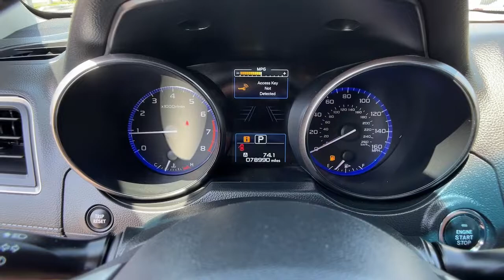2019 Subaru Outback Ventura, Oxnard, Simi Valley, Thousand Oaks, Northridge, CA 58640A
Magnetite Gray Metallic Used 2019 Subaru Outback available in Ventura, California at Ventura Toyota. Servicing the Oxnard, Simi Valley, Thousand Oaks, Northridge, CA area.
2019 Subaru Outback 3.6R Limited - Stock#: 58640A - VIN#: 4S4BSENC4K3286323

Ventura Toyota
6360 Auto Center Drive

Extra Clean CARFAX 1-Owner. FUEL EFFICIENT 27 MPG Hwy/20 MPG City! Heated Leather Seats Onboard Communications System Just Serviced READ MORE! KEY FEATURES INCLUDE: Leather Seats All Wheel Drive Power Liftgate Heated Driver Seat Heated Rear Seat Back-Up Camera Premium Sound System Satellite Radio iPod/MP3 Input Onboard Communications System Aluminum Wheels Keyless Start Dual Zone A/C Blind Spot Monitor Cross-Traffic Alert. Rear Spoiler MP3 Player Privacy Glass Keyless Entry Remote Trunk Release. Subaru Limited with Magnetite Gray Metallic exterior and Titanium Gray interior features a Flat 6 Cylinder Engine with 256 HP at 6000 RPM*. EXPERTS ARE SAYING: Edmunds.coms review says The inside of the Outback is a great place to spend time on the road. The front and rear seats provide all-day comfort and the soft suspension offers a smooth ride.. Pricing analysis performed on 9/3/2022. Horsepower calculations based on trim engine configuration. Fuel economy calculations based on original manufacturer data for trim engine configuration. Please confirm the accuracy of the included equipment by calling us prior to purchase.